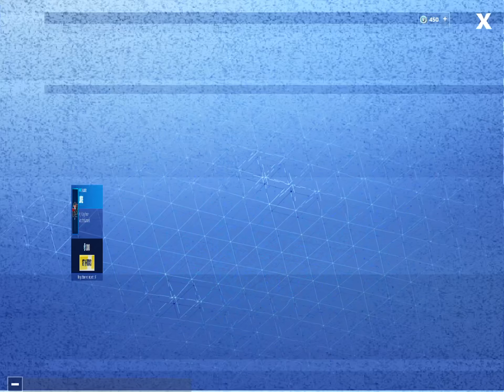Buying the Overtaker in Fortnite!